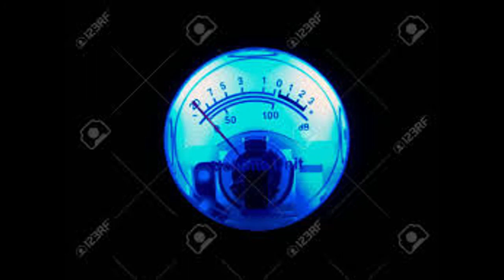Zamoras & Yousef, Black Circle & Wheats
Zamoras - Ricochet (Original Mix)
Yousef, Black Circle - Paris
Wheats - Cleo's Rules (Original Mix)